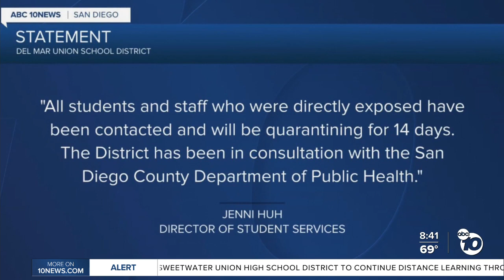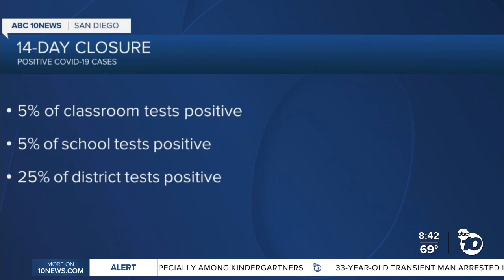Two positive COVID-19 cases at Sage Canyon School